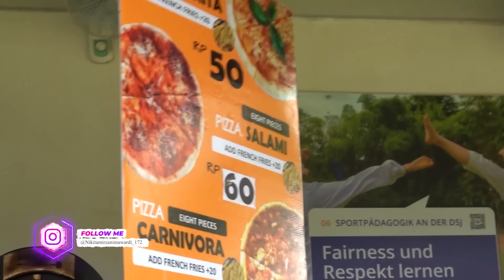SEENAK APASIH MENU KANTIN SEKOLAH INTERNASIONAL ??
dan ikutin terus vlog-vlog gokil dari Crazy Nikmir Real selanjutnya !!